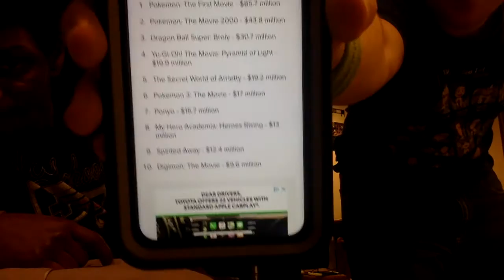Culture Capture Ep. 3: March Sadness but with Happy News! (Part 2-3/3)